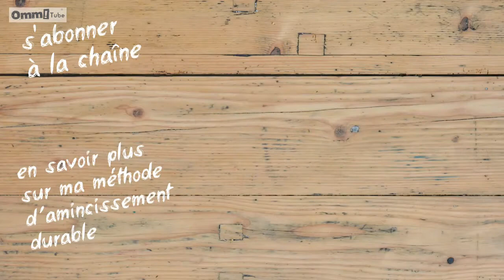La pizza Pastèque !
📢🔥🔥🔥 Toute l’efficacité d’une belle perte de poids dépend de l’IMPULSION du départ.
Je te révèle les 6 clés indispensables pour passer d’une impulsion d’échec à une impulsion de REUSSITE !  C’est gratuit.

Cette vidéo
Cette pizza pastèque amusera les enfants et les grands. Composée de 3 fruits et de yaourt, elle fera un dessert très équilibré et franchement dé-li-cieux !

A propos d'Alexandre Lefèvre Diététicien nutritionniste Hypnothérapeute
- Plus de 25 ans d'expertises diététique et nutritionnelle du surpoids en cabinets
- Auteur de "En finir avec les régimes (Eyrolles)
- Auteur de "J'Ose balancer les régimes" (LePasseur)
- Auteur de « les 10 meilleurs conseils pour TOTALEMENT RATER sa perte de poids » sur Amazon
- Intervenant dans des émissions TV et articles de magazines (Vital food, Top Santé...) –
- Entrepreneur, créateur des programmes STARTER et PROGRESS

La chaîne Alexandre Lefevre t’aide à améliorer facilement et sans stress ta propre alimentation pour prendre soin de toi. / @alexandre-lefevre